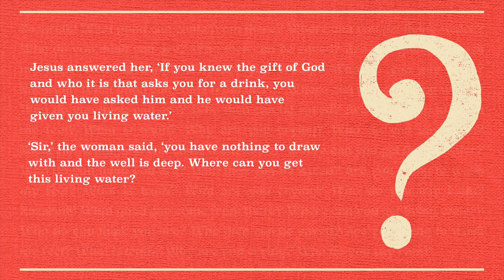Day Two | Advent Devotionals 2022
Liz Vellacott continues our Advent Devotional Series looking at the question 'Where can you get this living water?'. Our reading today comes from John 4:10-11.